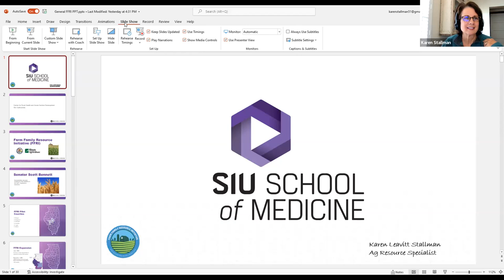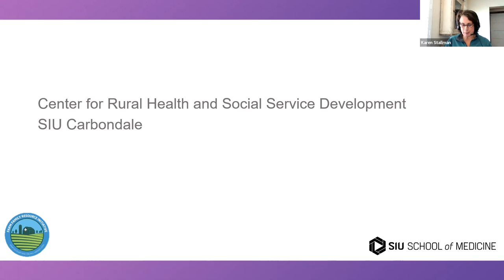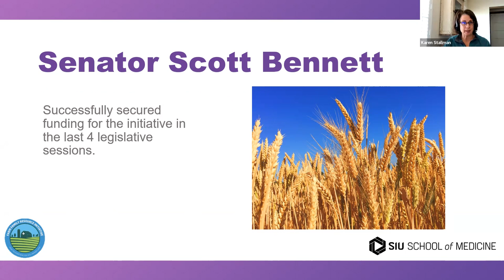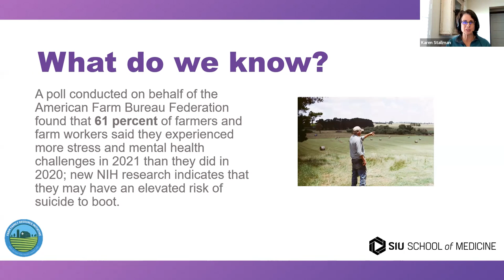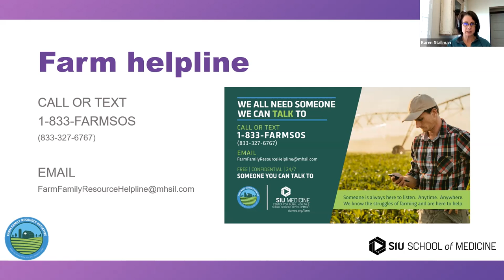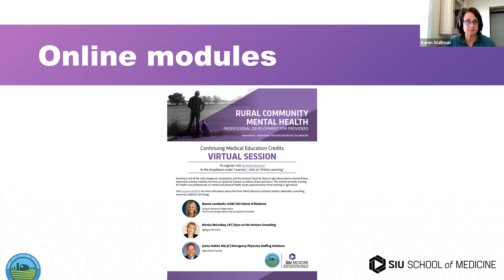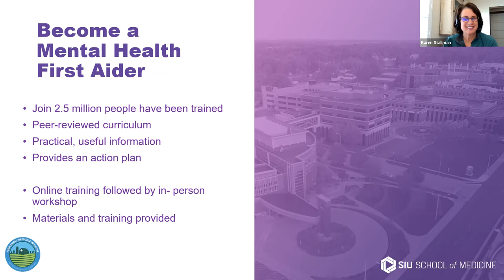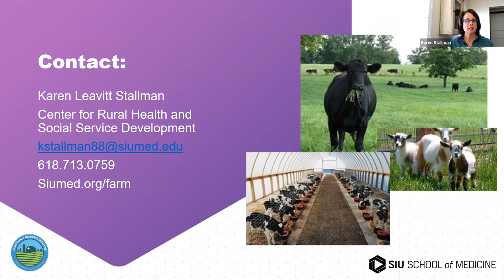Farm Family Resources Webinar - Spring 2022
The Southern Illinois University School of Medicine Center for Rural Health and Social Services Development (CRHSSD) is leading the effort to build a network of support and resources for Illinois farm families. The purpose of the initiative is to provide a range of resources including a helpline to assist with farmer and farm-related issues that include mental and physical health needs. Additionally, the initiative is offering ongoing outreach, education and training to rural clients and partners working to improve the health and safety of farm families. to get information about the helpline and other resources.